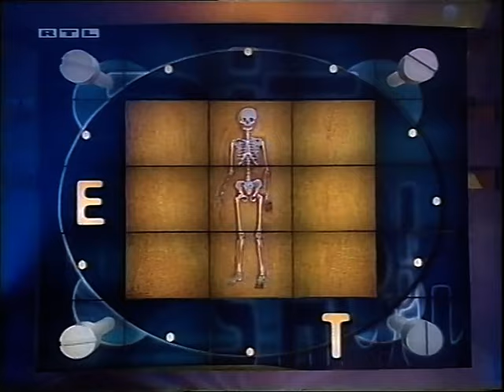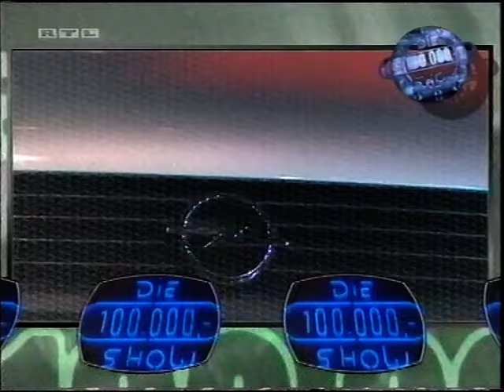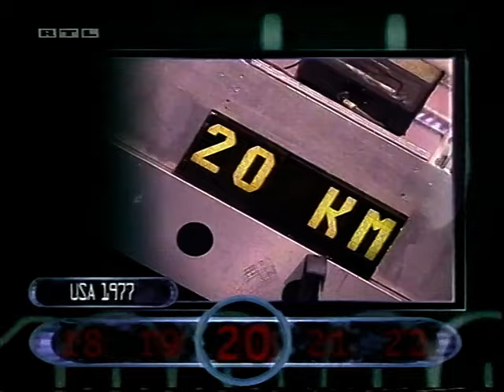RTL 18.03.2000 Die 100.000 Mark Show (Folge 69 von 74)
Vom 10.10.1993 bis 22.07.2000 lief auf RTL "Die 100.000 Mark Show", 2022 wurde die Show rebootet